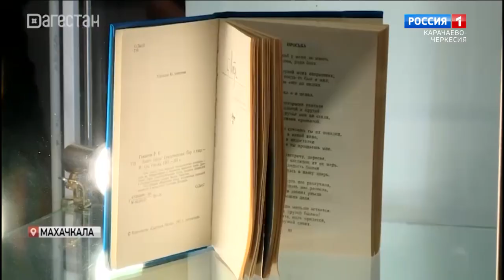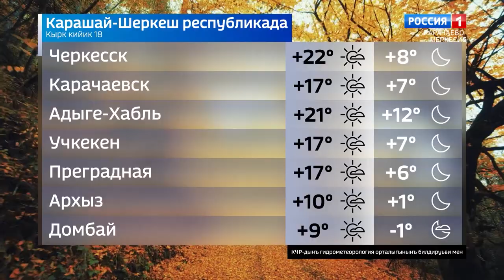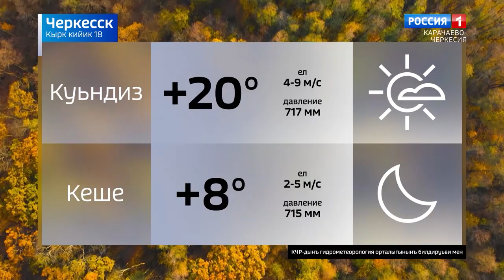Вести на ногайском языке 18.09.2023